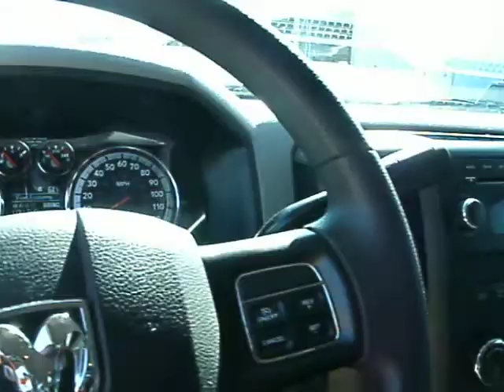2012 Dodge 5500 with 19.5ft Dual Tech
- 2012 Dodge 5500
- Cummins Diesel
- Automatic Transmission
- Leather Interior
- Aluminum Alcoa Wheels
- Power Windows
- Power Locks
- Cruise Control
- AM/FM/CD/MP3 Stereo

- 19.5ft Dual Tech
- Steel Bed
- Steel Removable Rails
- 2 Tool Boxes
- 8,000lb Winch
- Wheel Lift
- L - Arms
- Upper Work Lights
- Lower Work Lights
- Wireless Remote